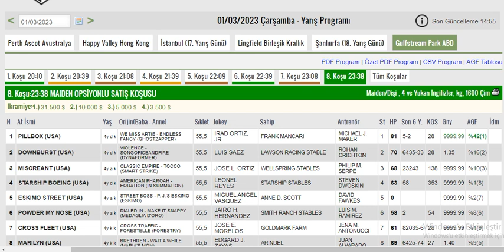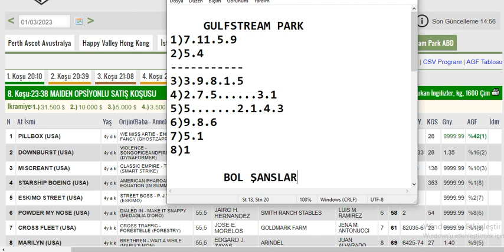1 Mart 2023 Gulfstream Park, Amerika Altılı Ganyan Tahminleri ,Yarış Analizleri